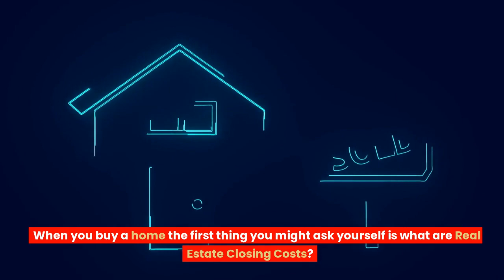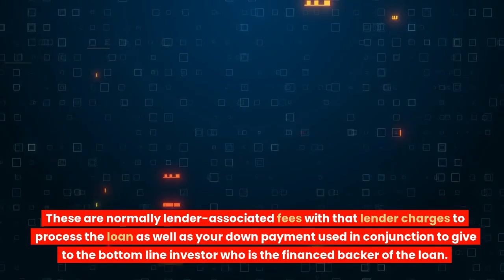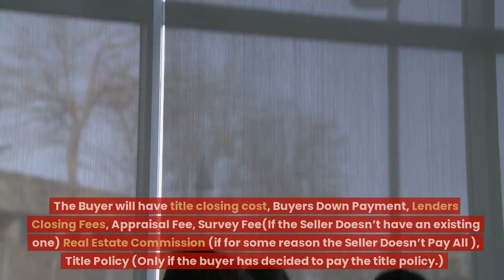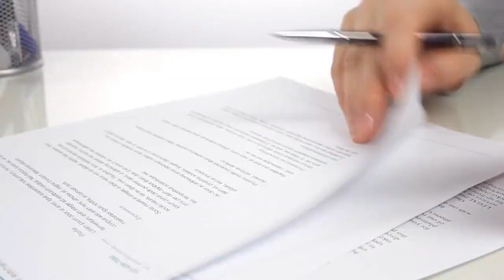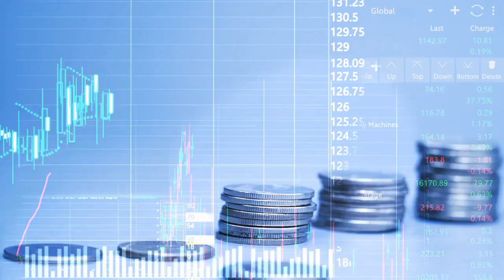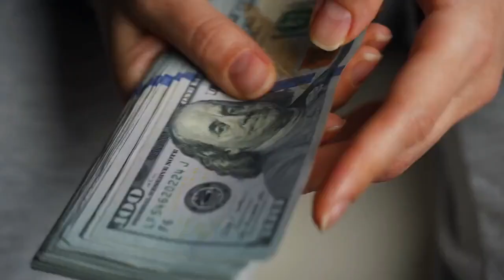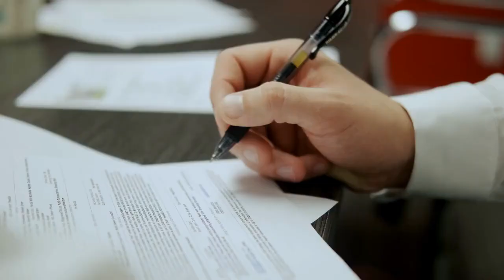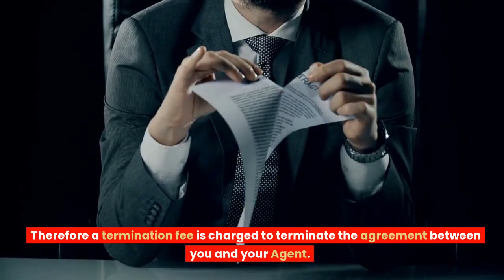Unlock the Mystery of Closing Costs: Top 8 Hidden Home Buying Fees Revealed & How to Save Thousands!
"Discover the top 10 hidden home buying costs that most buyers overlook! In this video, we dive deep into essential fees and expenses you need to know before closing the deal. We'll help you save thousands of dollars on your next home purchase by showing you how to avoid common pitfalls and choose the best options for your situation. Don't miss this opportunity to become an informed homebuyer - watch now!